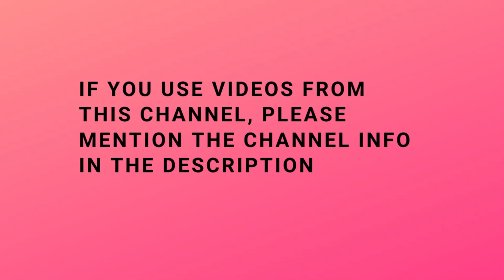BATTLEFIELD BAD COMPANY 2 Walkthrough Gameplay - Part 3: Heart Of Darkness [PC]